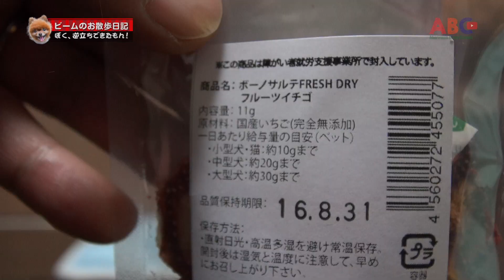ビームのお散歩日記Vol.174：新ビティーとデザートなおやつ／ポメラニアン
『あなたとアマゾンボックス』コンテストに応募しました！
「このレビューは参考になりましたか？」の「はい」をお願いします！

★サブチャンネルの登録もお願いしますっ！m(_ _)m

この動画は下記の機材で撮影しております。

【SONY　ハンディーカム「HDR-PJ790V」】

■ ブログ「ビームのお散歩日記／ぼく、逆立ちできるもん！」